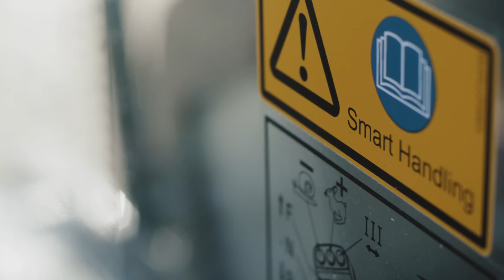Kramer Teleskoplader KT276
Starke Motorisierung, enorme Nutzlast und zahlreiche Features machen den Teleskoplader zu einem Multitalent in der Kompaktklasse.